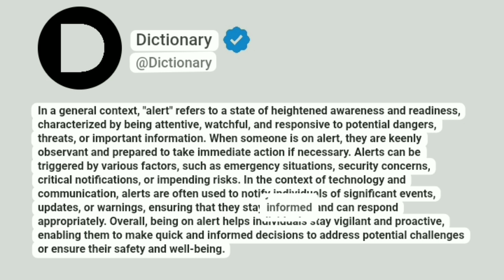Alert Meaning In English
In a general context, "alert" refers to a state of heightened awareness and readiness, characterized by being attentive, watchful, and responsive to potential dangers, threats, or important information. When someone is on alert, they are keenly observant and prepared to take immediate action if necessary. Alerts can be triggered by various factors, such as emergency situations, security concerns, critical notifications, or impending risks. In the context of technology and communication, alerts are often used to notify individuals of significant events, updates, or warnings, ensuring that they stay informed and can respond appropriately. Overall, being on alert helps individuals stay vigilant and proactive, enabling them to make quick and informed decisions to address potential challenges or ensure their safety and well-being.